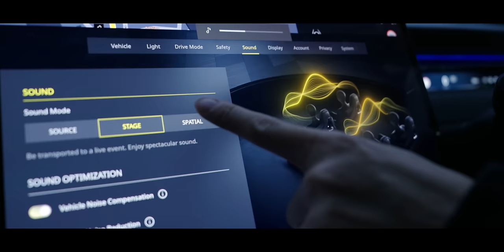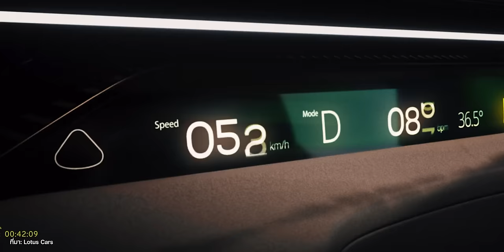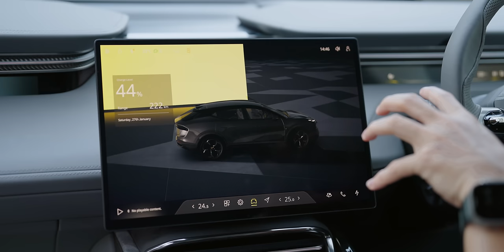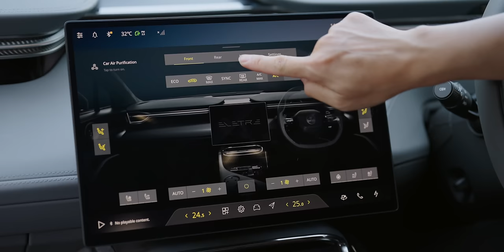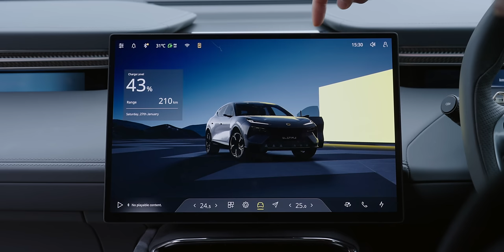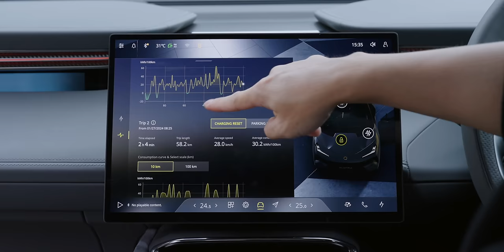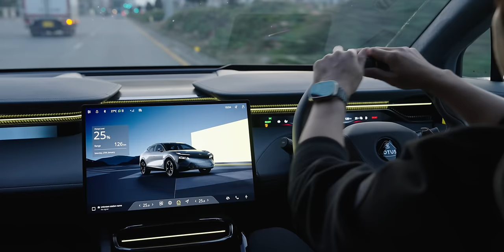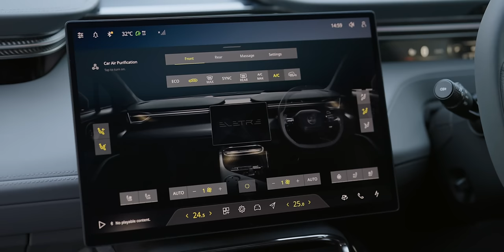รีวิว LOTUS ELETRE S ยุคใหม่เริ่มขึ้นแล้ว Hyper SUV EV ขับดีมาก คุณภาพคุ้มเกินค่าตัว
iMoD ได้มีโอกาสสัมผัสรถยนต์ไฟฟ้าที่ Lotus Eletre ระบุไว้ว่าเป็น Hyper-SUV ไฟฟ้าคันแรกของโลก โดยเราได้รุ่น Eletre S มารีวิว มาทำความรู้จักกับแบรนด์ LOTUS พร้อมกับชมรีวิวภาพรวมฉบับเต็มจากทีมงานได้เลยครับ

00:00 - Lotus Eletre S
01:13 - ดีไซน์ภายนอก
13:50 - ดีไซน์ภายใน ด้านหน้า
25:02 - ดีไซน์ภายใน ด้านหลัง
29:46 - Infotainment
32:57 - ทดสอบเสียงจากลำโพง
39:59 - ประสบการณ์การขับขี่
49:49 - จุดที่ควรพิจารณา
52:15 - ราคา
53:22 - สรุป

1. พาชม Lotus Eletre S รถไฟฟ้า SUV ไซส์ใหญ่ วิ่งไกล 600 กม. ที่งาน Motor Expo 2023 ครั้งที่ 40
2. รีวิวประสบการณ์สัมผัส Lotus Eletre รถยนต์ไฟฟ้า Hyper-SUV พวงมาลัยคม แรงมาก ออปชันจัดเต็ม

💬 LINE : @LotusCarsTH

BGM from Artist.com

1. Final Confrontation, Song by Matthias Förster
2. Bay Ridge - No Lead Vocals, Song by Juvenile
3. Bullfighter - Instrumental Version, Song by Captain Joz
4. Summer, Song by Jimit
5. Real Shit Boi - Stripped Version, Song by Where's LuLu?